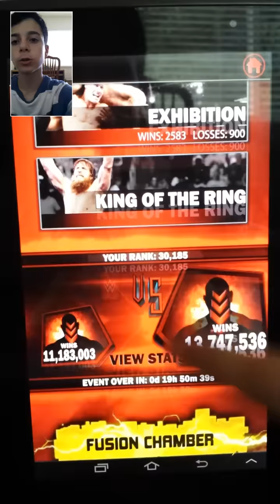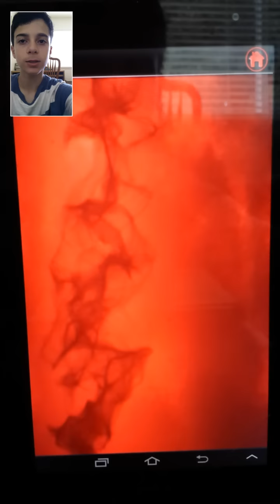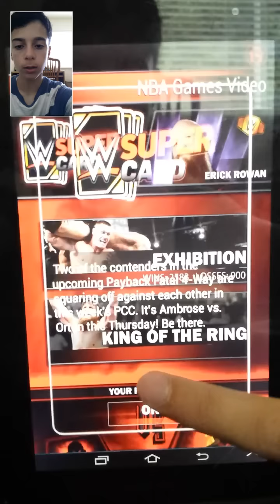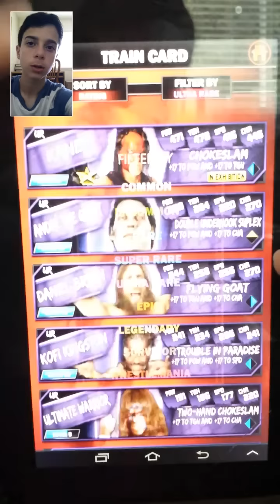WWE SuperCard Epic Fusion and Team Update!!! Facecam!